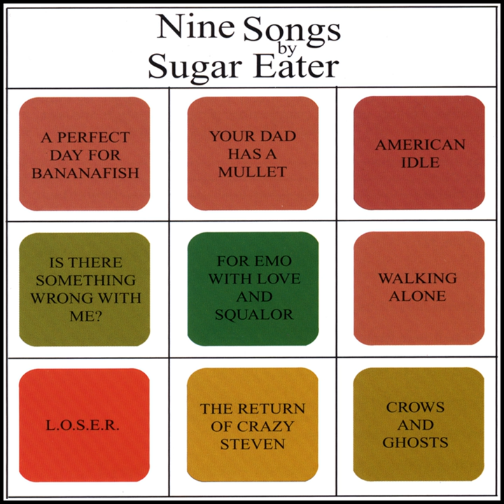For Emo: With Love And Squalor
For Emo: With Love And Squalor · Sugar Eater

9 Songs